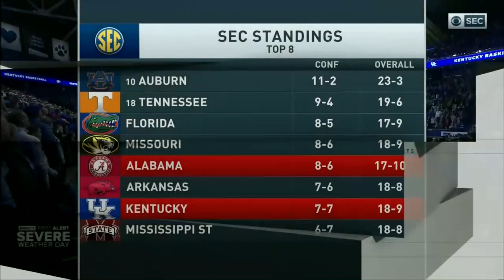2017-2018 Kentucky vs Alabama (Game 27)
Kentucky vs Alabama basketball, full game.  Air date 2/17/2018.  Commercials and halftime removed.

Kentucky ended their 4 game losing streak.

N. Richards 10pts, 4reb
K. Knox 13pts, 5reb
PJ Washington 16pts, 5reb
J. Vanderbilt 11pts, 9reb
S. Gilgeous-Alexander 6pts, 4reb, 4ast, 3st
H. Diallo 8pts, 4reb
Q. Green 12pts, 2reb, 4ast